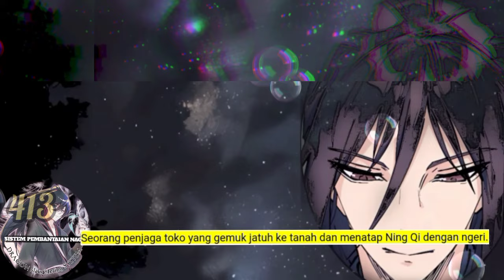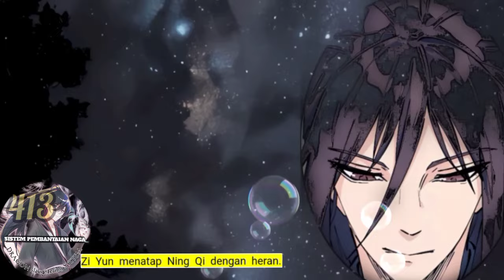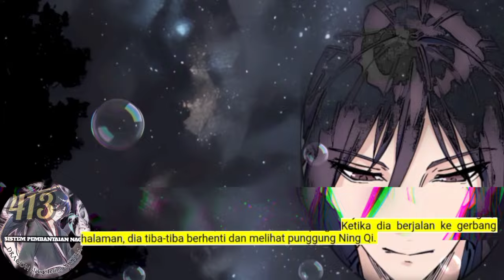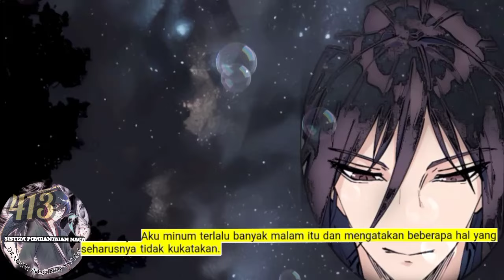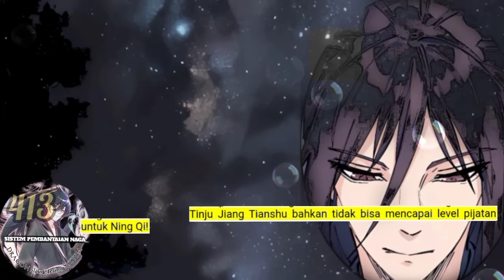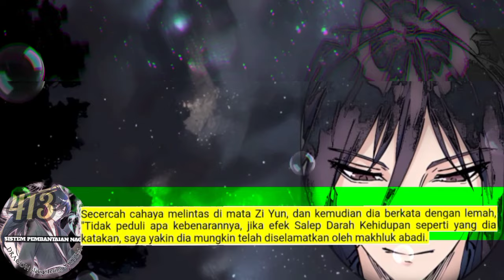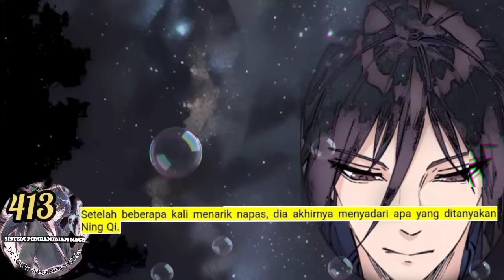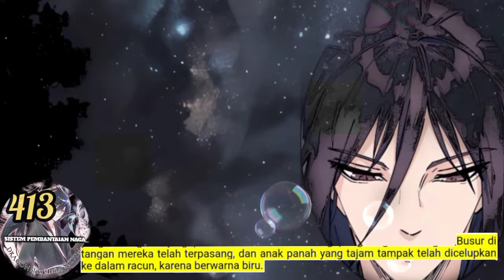Sistem P3mb4nt4i4n Naga season 413